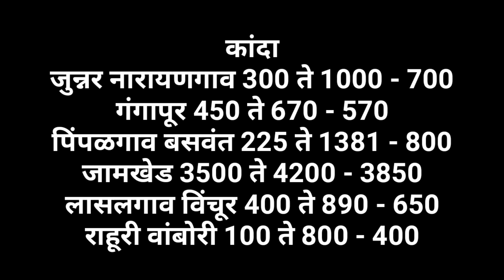आजचे कांदा भाव , कांदा बाजार भाव, aajcha kanda bajar bhav, onion rate